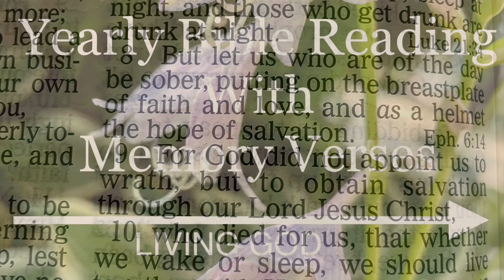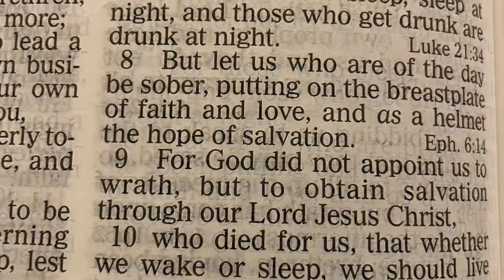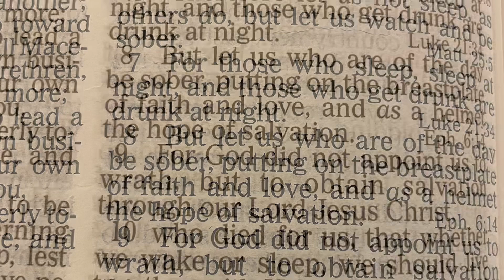YearlyBibleReading| DailyManna|ShekinahManoj| @LivingGod|189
Psalm 111-115 &1 Thessalonians‬ ‭5‬

Key Verses

“The fear of the Lord is the beginning of wisdom; all who follow his precepts have good understanding. To him belongs eternal praise.”
‭‭Psalms‬ ‭111‬:‭10‬ ‭

“Even in darkness light dawns for the upright, for those who are gracious and compassionate and righteous. Good will come to those who are generous and lend freely, who conduct their affairs with justice.”
‭‭Psalms‬ ‭112‬:‭4‬-‭5‬ ‭

“He settles the childless woman in her home as a happy mother of children. Praise the Lord.”
‭‭Psalms‬ ‭113‬:‭9‬ ‭

“Tremble, earth, at the presence of the Lord, at the presence of the God of Jacob, who turned the rock into a pool, the hard rock into springs of water.”
‭‭Psalms‬ ‭114‬:‭7‬-‭8‬ ‭

“May the Lord cause you to flourish, both you and your children. May you be blessed by the Lord, the Maker of heaven and earth.”
‭‭Psalms‬ ‭115‬:‭14‬-‭15‬ ‭

Memory Verses

“For God did not appoint us to suffer wrath but to receive salvation through our Lord Jesus Christ. He died for us so that, whether we are awake or asleep, we may live together with him.”

Amen.

@Living God